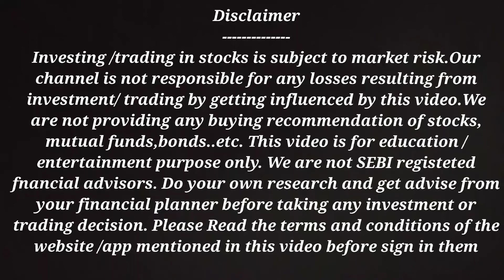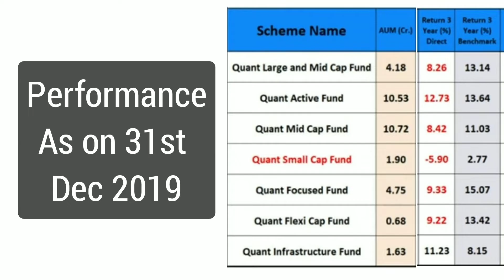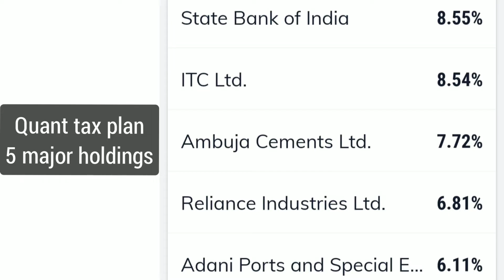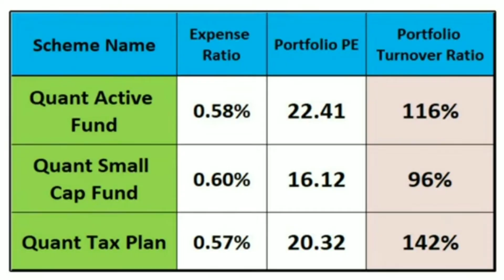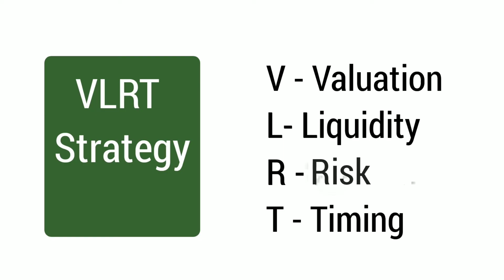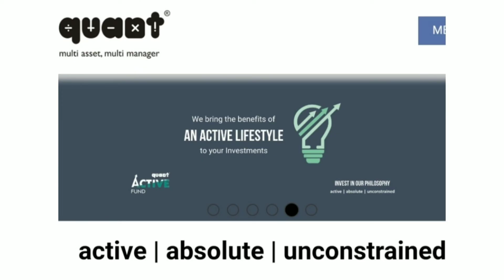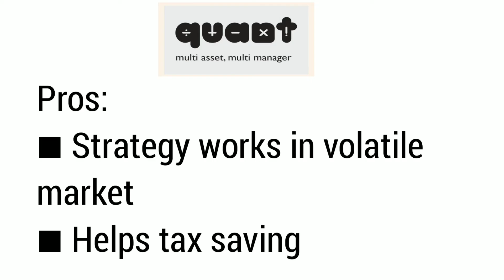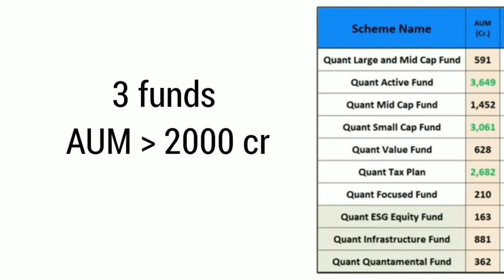Quant mutual fund ഒരു പഠനം മ്യൂച്ചല്‍ഫണ്ട്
Detailed analysis of quant mutual fund and their investment philosophy stock selection strategy.